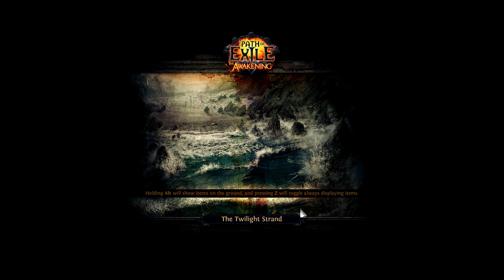Let's Play: Path of Exile - Feuer Marauder #01(german)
Auf ein Neues...